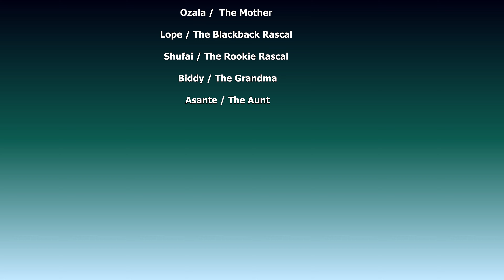Gorilla Enjoys Corde Lisse Acrobatic Until His Brother Spoils His Fun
Gorilla Lope the Aerial Rope / Corde Lisse Acrobat is having fun with his aerial performance until his brother comes and spoils it with an ending wher. Which makes a change, normally it is the other way round.
A broken rope gives Gorilla Lope from Twycross Zoo some Acrobatic fun. First, he just swings normally but then he grabs the rope with one arm on top and with the other arm he's holding on to the rope between his legs and stretches out his body. He swings around and it seems to be so much fun that he does it again and again. His Aunt Asante watching the performance in the background and dad, silverback Oumbi has his eyes on the boy as well. Lope spins get quicker and quicker until suddenly Shufai disturbs him who came sliding down from above. Lope starts to swing again, but his brother is having none of it, coming in and trying to grab Lope. Shufai manages to take the rope away from Lope and Lope only gets it back when Shufai climbs up the rope ( the climb isn't visible in the video) . Lope is biting the rope when Shufai suddenly slides down and smashes onto Lope's back. Just after there is a gorilla scream, but not sure from whom it came. Lope hits out at Shufai and then he starts spinning again. Shufai isn't deterred and starts creeping back slowly and stopping Lope again. Grandma Biddy makes a quick appearance to see what's going on. Not sure what Shufai was trying to do. If he wanted to grab or slap Biddy. Lope swung his arm out, presumably wanting to hit the rope, but he missed. Ozala sitting right at the back. Lope disappears outside and Shufai then grabs the rope to have a spin himself. Watch the back door as blackback Lope is coming back inside and he's gunning for his brother. He suddenly comes charging, beating his chest vigorously and showing his teeth. "how dare you, use my rope" Lope grabs the rope off him, but Shufai doesn't give up easily and he manages to get it back again. The two brothers only stop when dad gets up and takes hold of the rope. That's it boys no more rope. Shufai lets his frustration out at Asante there at the end, beating his chest at her.

Biggest collection of T-shirts, stickers, apparel, homeware and much more
rawshutterbug Redbubble

Gorillas
rawshutterbug Zazzle:

rawshutterbug photo4me:
Quality wall art @